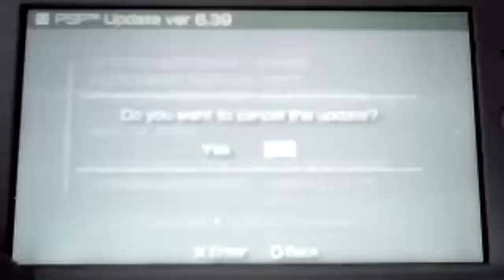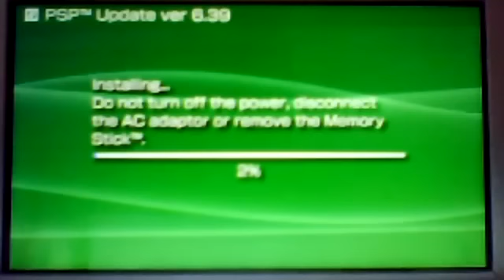Firmware (v6.39) PSP || PlayStation Network is Back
New for (v6.39): System software stability during use of some features has been improved.

Joshuan®JTG Inc.